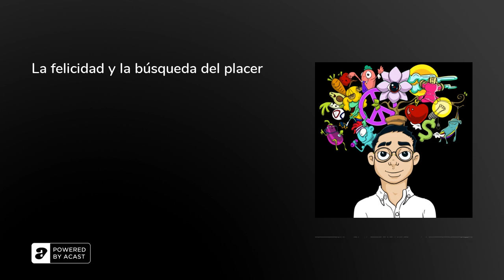La felicidad y la búsqueda del placer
A lo mejor no tienes que andar buscando ser feliz para lograrlo, sino más bien no hacer nada. La felicidad al parecer tiene que ver más con no desear nada que con buscar algo. Siempre creemos que satisfaciendo deseos vamos a ser felices y con cada deseo que cumplimos, más insatisfechos estamos.